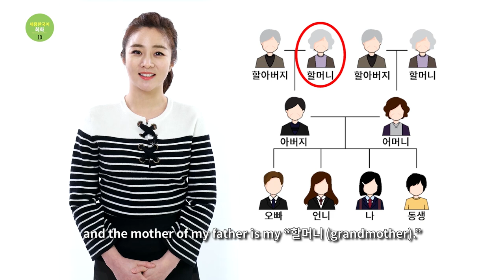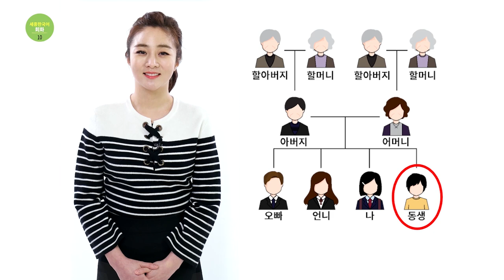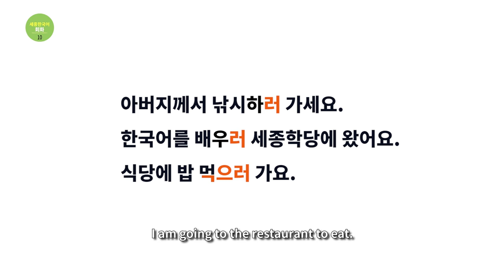Sejong Korean Conversation 1 (Ch.10 family)_Eng